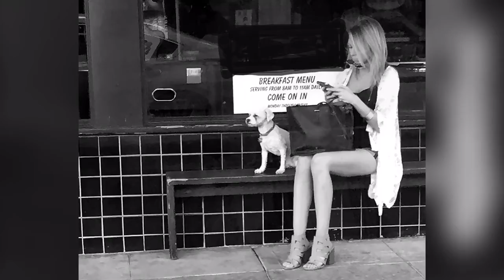BW SERIES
GALE DAVIS PHOTOS 2011 to 2018